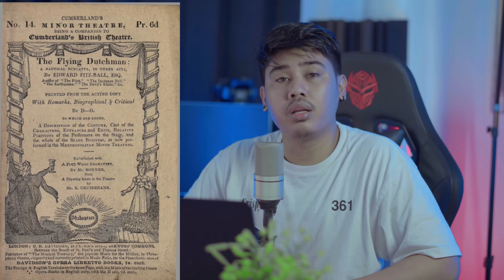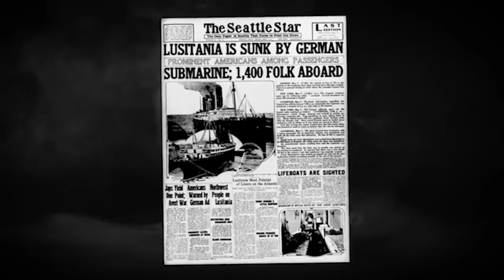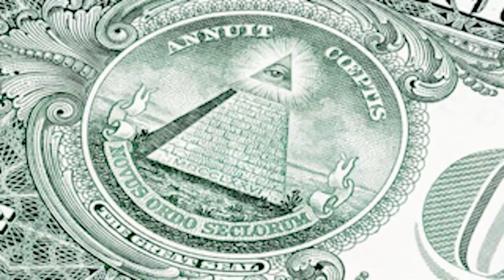FLYING DUTCHMAN LEGENDA KAPAL HANTU MENGERIKAN PERNAH KE INDONESIA